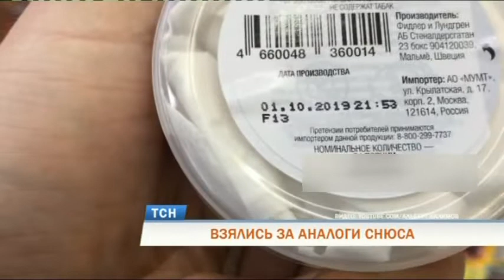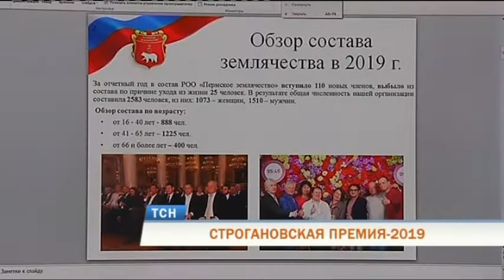Телевизионная служба новостей 26.12.2019